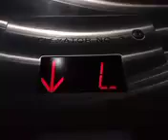Going down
09/16/2024